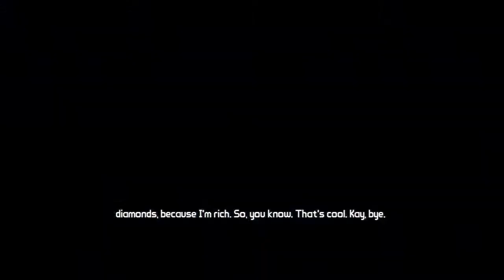Borderlands 2 - Parkour = Guns [3]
Be Epic: Leave a Like/Fave =D

Borderlnads 2 playthrough / walkthrough with Titan